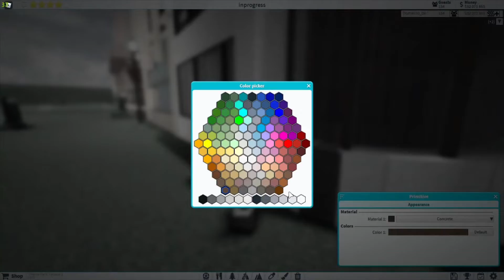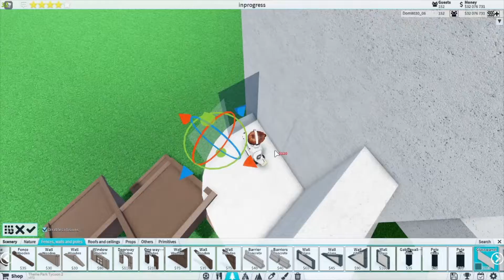(How To) Building California Adventure (Theme Park Tycoon 2)